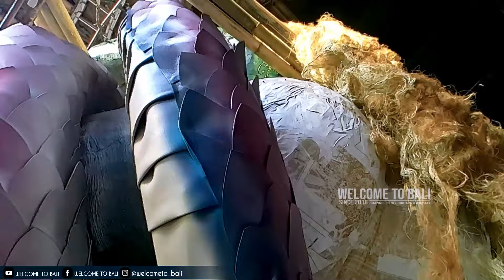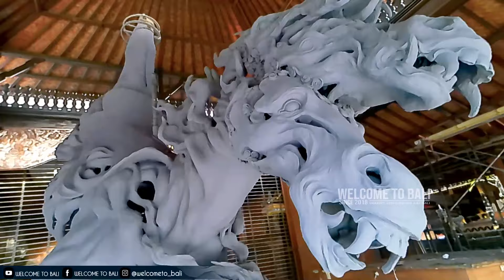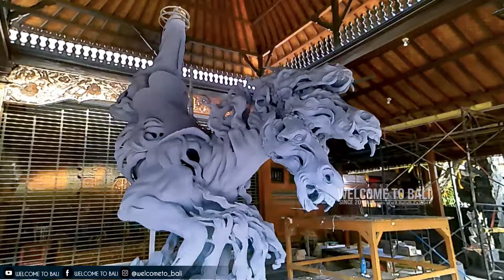UPDATE H-4 OGOH OGOH BANJAR GEMEH DAN TAMPAKGANGSUL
OGOH OGOH TAMPAKGANGSUL 2024.
OGOH OGOH BANJAR GEMEH 2024.
OGOH OGOH TAINSIAT 2024.